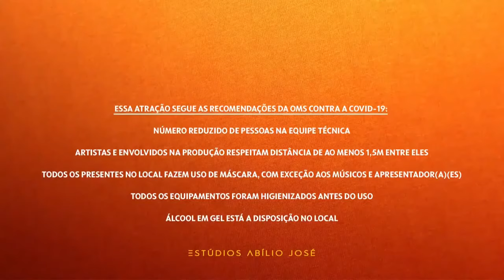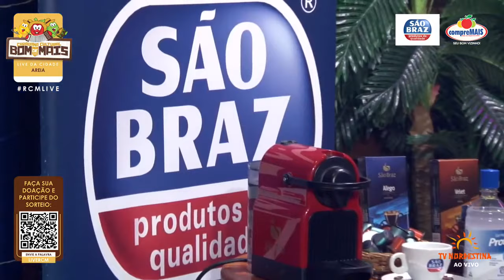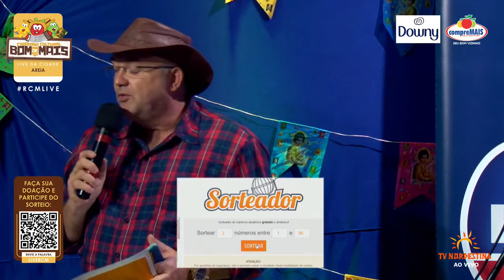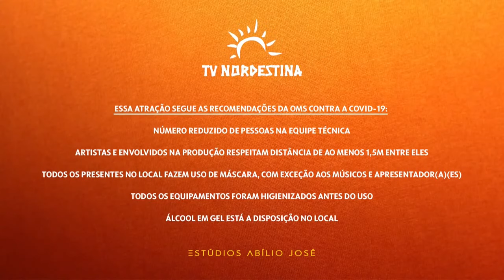Íntegra do Caravana Bom Demais - 10/06/2020 - TV Nordestina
Trazer a cultura junina em meio a uma pandemia é um grande desafio. A solução é nos reunir com nossos clientes através das lives e enfatizando todos os protocolos de saúde sugeridos pela OMS, incentivando a cultura a compreMAIS lança uma serie de 10 lives, onde cada live terá uma atração forrozeira de uma cidade que tenha um supermercado da rede compreMAIS.
As três lives mais visualizadas receberão um troféu e prêmios da rede.
O representante de Areia é: @viniciusmendescantor

Toda as doações arrecadadas nesta live serão destinadas as instituições:
APAE Areia e a Paroquia Nossa Senhora da Conceição.

Siga nosso canal, e acompanhe as lives da Caravana Cultural Bom de Mais!